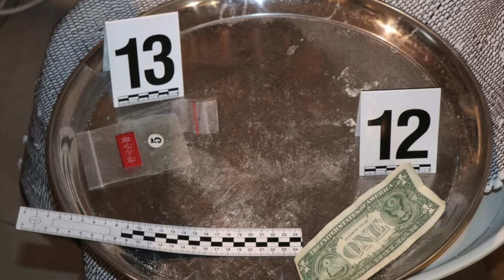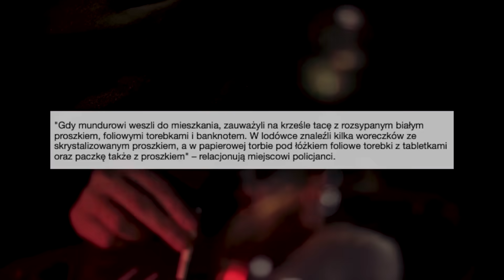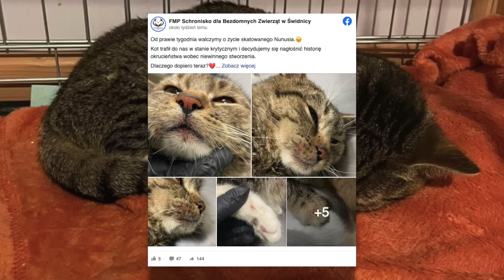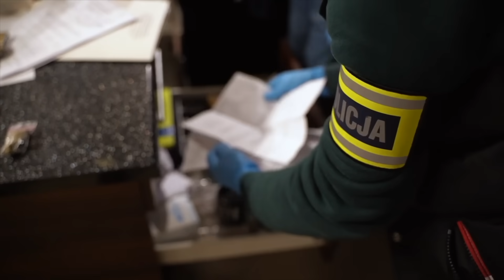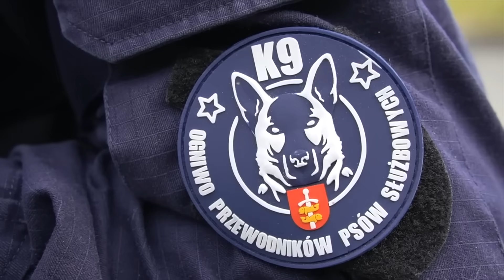GRZEGORZ BORYS NIE ŻYJE?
W działaniach mających na celu odnalezienie Grzegorza Borysa, 44-letniego wojskowego oskarżonego o zamordowanie swojego syna, doszło do znaczącego zwężenia obszaru poszukiwań. Według najnowszych informacji, akcja koncentruje się wokół zbiornika wodnego Lepusz w granicach Trójmiejskiego Parku Krajobrazowego. Źródła nieoficjalne sugerują, że w tym miejscu mogą znajdować się ślady poszukiwanego lub jego ciało.